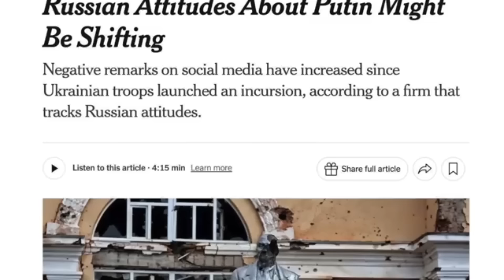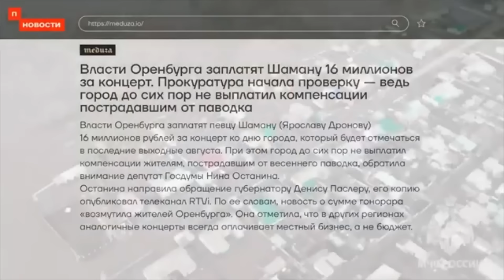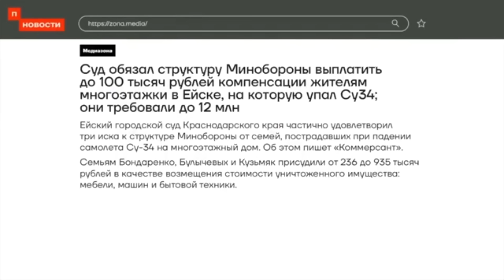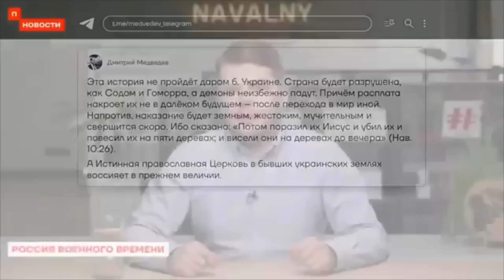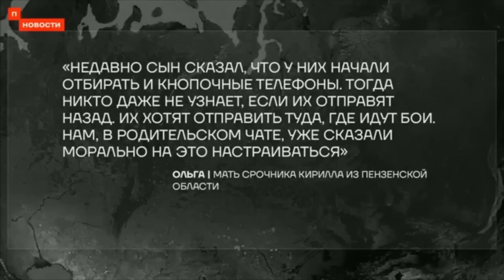ВСУ ОСТАВИЛИ КРЫМ БЕЗ ТОПЛИВА! КРЫМЧАНЕ СБЕГАЮТ НА ЭЛЕКТРОКАРАХ!